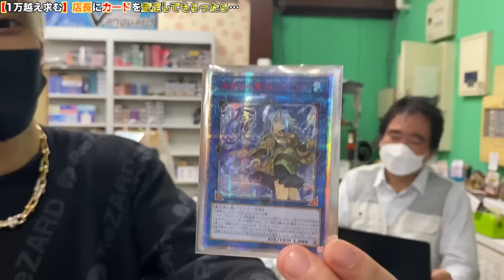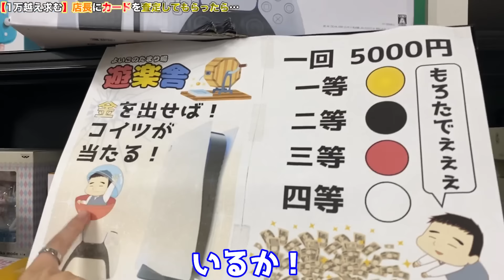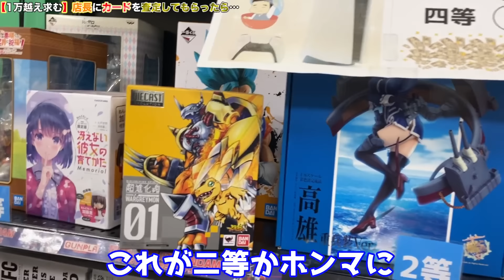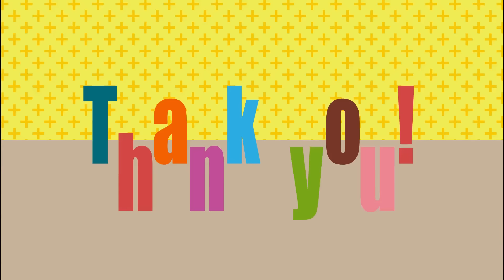店長も見たことない？遊戯王20周年記念の超絶レアカードを査定したら過去最高額出てしまった…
店長のチャンネルはこちら！